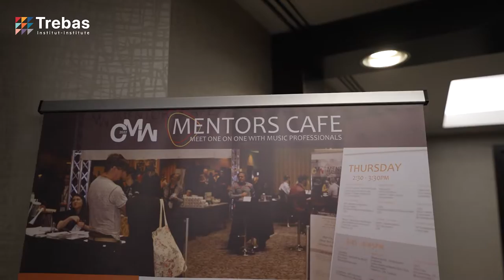Trebas Institute at Canadian Music Week 2022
Trebas Institute recently took part in the Canadian Music Week 2022, Canada’s leading annual entertainment event dedicated to the expression and growth of the country’s music, media and entertainment industries.

Representatives from the Trebas Toronto Campus were present throughout the event, animating the branded booth of the institution and engaging with visitors, industry experts and potential partners. Many people stopped by, to learn about the programs available and the career opportunities for graduates.

As a creative career college, Trebas Toronto campus offers a wide selection of programs in audio engineering, film and TV production, and event and entertainment management. Expanding on a portfolio mainly dedicated to visual arts and entertainment, the institution also offers programs in digital marketing, cybersecurity and data analytics.